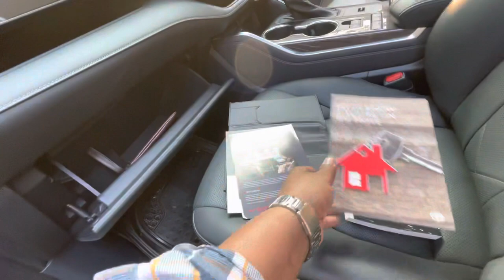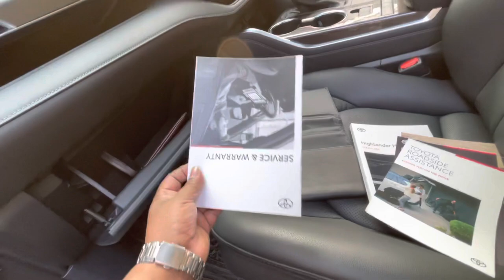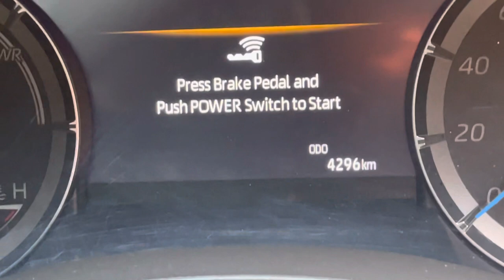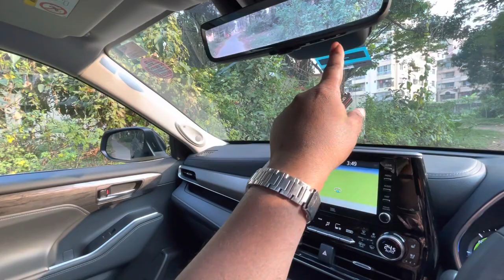Toyota Highlander Model2021 Registration 2022 Hybrid Octane Call Me 01711192958-01790037888 USED CAR